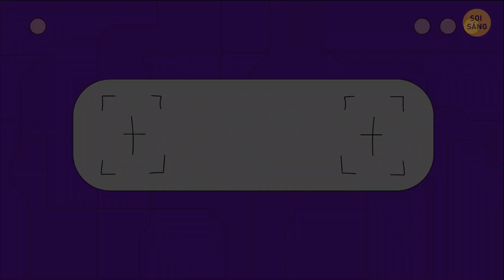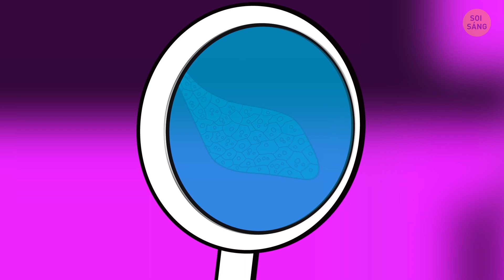Bạn Sẽ Thấy Gì Nếu Sống Tận 10.000 Năm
Nhiều người trong chúng ta nghĩ về tương lai: chúng ta lật lịch, già đi một ngày và khôn ngoan hơn. Nhưng điều gì sẽ xảy ra nếu chúng ta sống lâu hơn bây giờ? Sẽ ra sao nếu chúng ta sống 10.000 năm? Cuộc sống sẽ kéo dài hơn, chúng ta sẽ có rất nhiều thời gian để hoàn thành tất cả các mục tiêu của mình, nhận được nhiều sự giáo dục như ý muốn, thực hiện nhiều cuộc khám phá. Còn gì khác sẽ thay đổi trong cuộc sống của chúng ta?